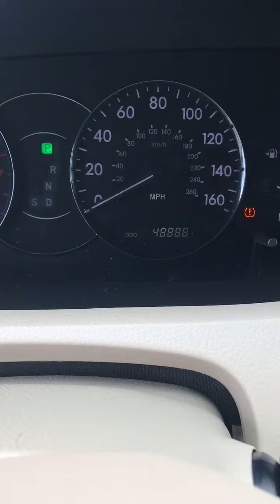2009 Toyota Avalon Used Arlington,TX Auto Paradise of Texas